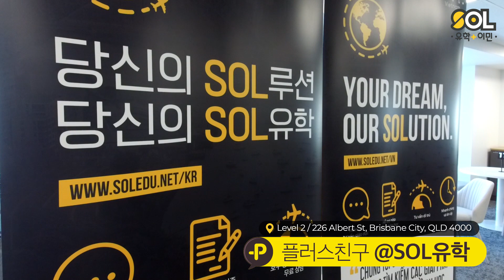[호주워킹홀리데이] 각종혜택이 무료! 브리즈번 SOL유학 찾아오는길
SOL유학이민 브리즈번 시티오피스를 소개합니다!

지금껏 이런 규모 보셨나요?
호주유학원 중 단연 TOP을 자랑하는 규모와 시설

👉편하게 쉴 수 있는 공간
👉무료 과자와 음료
👉무료 와이파이
👉무료 멤버십카드 (브리즈번 내 다양한 할인 가능)
👉무료 컴퓨터사용
👉무료 이력서 첨삭
👉저렴한 프린트 가격
👉무료 초기정착 안내
👉무료 유학상담
👉무료 비자/이민 세미나

이 모든 혜택! 호주교육청_공식_에이전트 오직 SOL유학이민 에서만 가능하단거, 어떻게요? 그냥 방문만 하시면 됩니다.

10개의 나라를 포함한 총 16개의 팀
80여명의 직원, 그리고 5명의 이민법무사 까지

호주생활의 SOL루션
SOL유학이민과 함께하세요 :)

👑카카오톡플러스친구: @SOL유학